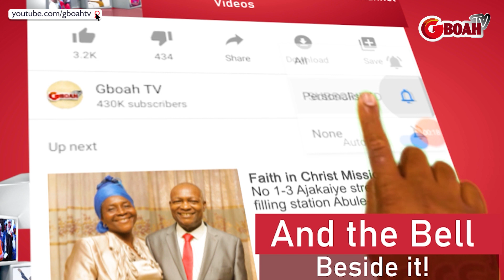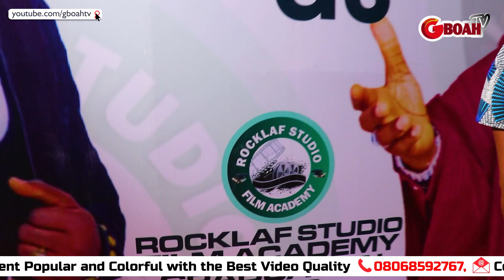See What They Did To Antar Laniyan, Remmy Shitta Bay, That Got Them Laughing At Yomi Fabiyi's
See What They Did To Antar Laniyan, Remmy Shitta Bay, That Got Him Laughing At Yomi Fabiyi's Student Graduation